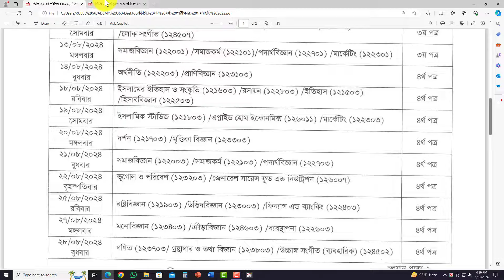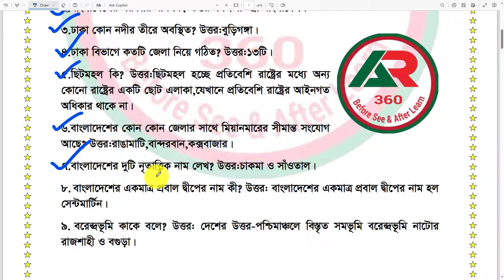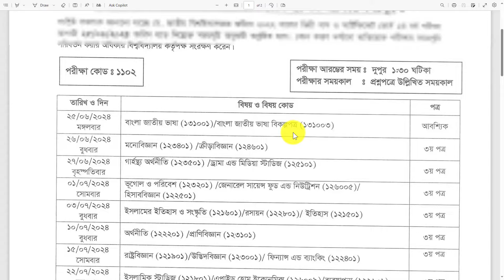ডিগ্রি ২য় বর্ষ ভূগোল ও পরিবেশ ৪র্থ পত্র শর্টকাট ফাইনাল সাজেশন ২০২৪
ভূগোল ও পরিবেশ ৪র্থ পত্র শর্টকাট ফাইনাল সাজেশন ২০২৪ ভূগোল ও পরিবেশ ৪র্থ পত্র শর্টকাট ফাইনাল সাজেশন ২০২৪